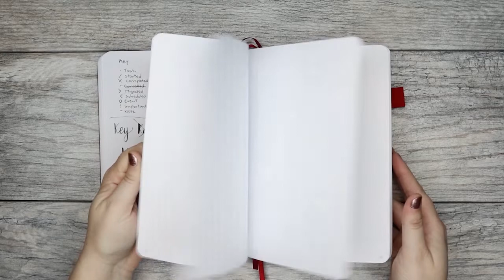2019 Bullet Journal Flip Through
+ Open Me+
It is a whole new year and I am excited to go on this journey with you!
Before we look to the future let us take a look at the past by flipping through my Bullet Journals for 2019.